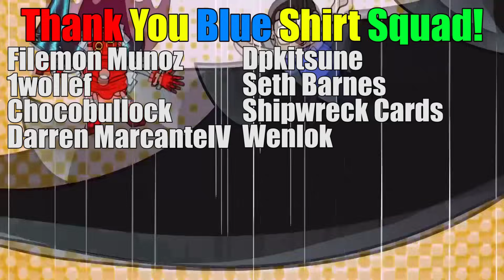People Are UNHAPPY With This Format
So about this format...